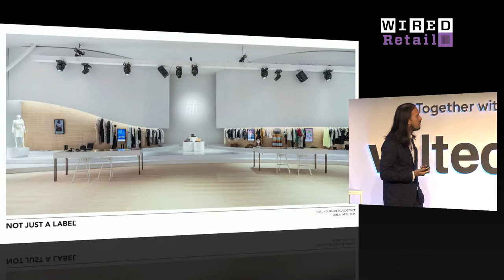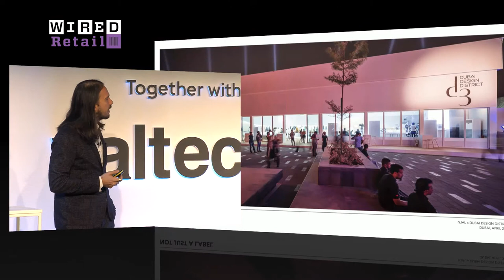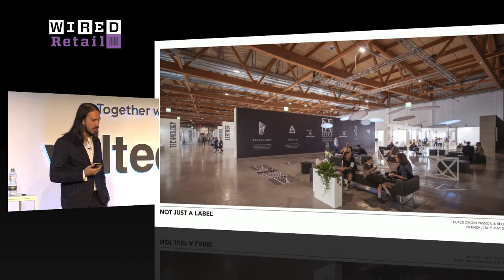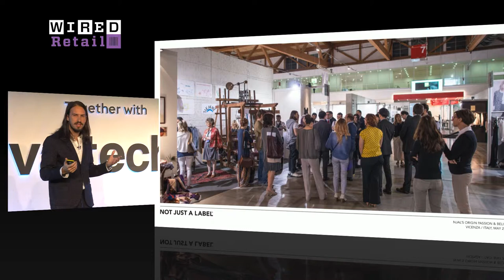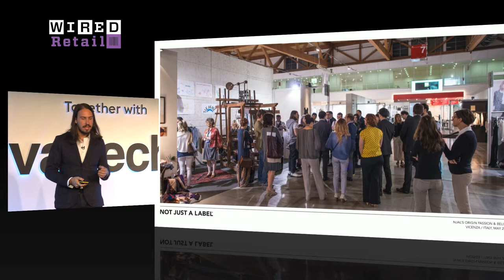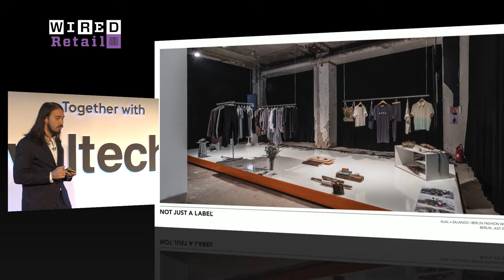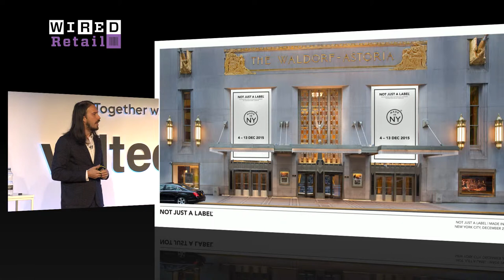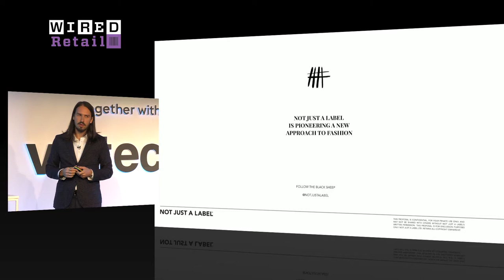Stefan Siegel: Why Online Shopping Needs to Innovate Offline | WIRED Retail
"Retail was secondary, the experience was first," Stefan Siegel, the founder of NOT JUST A LABEL (NJAL) told WIRED Retail, as he explained how to take an online retailer and put it into a physical space.